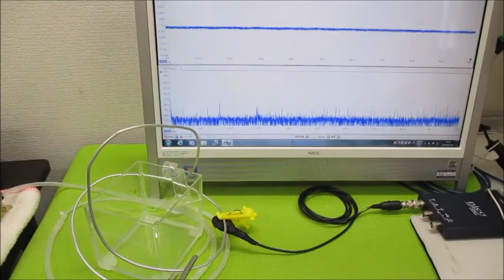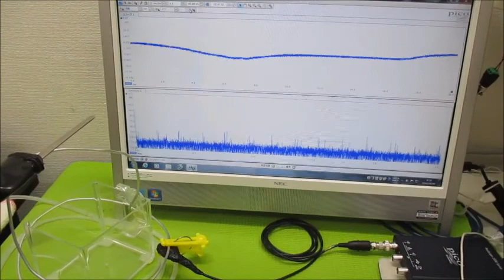オリジナル超音波実験 超音波システム研究所 ultrasonic-labo